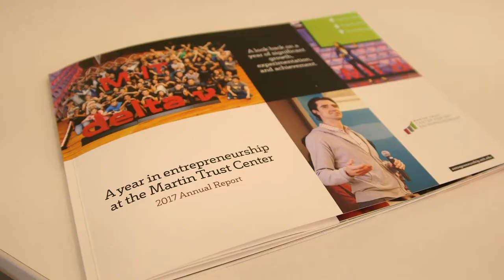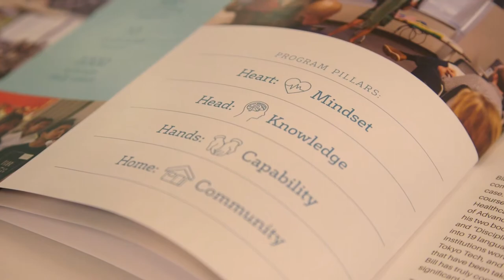Why Space Matters to MIT Entrepreneurship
As a hotbed for innovation, Kendall Square in Cambridge, MA, is also one of the tightest markets in the country. T3 worked with the Martin Trust Center for MIT Entrepreneurship to expand and reimagine its space into what it is today.

We sat down with managing director Bill Aulet to talk about the Martin Trust Center for MIT Entrepreneurship, what it means to be an entrepreneur, how space can enhance the center’s brand and mission, and why businesses should think beyond wall placements and square footage requirements.